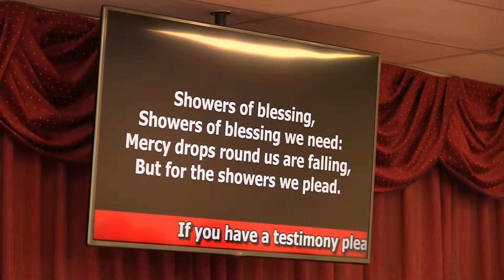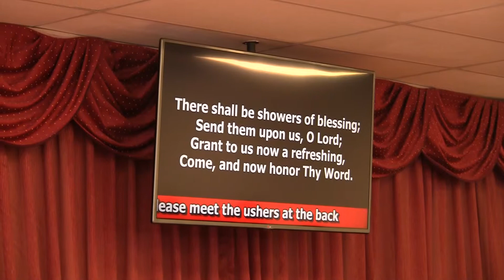HYMN - Showers of Blessings - 3/03/2019